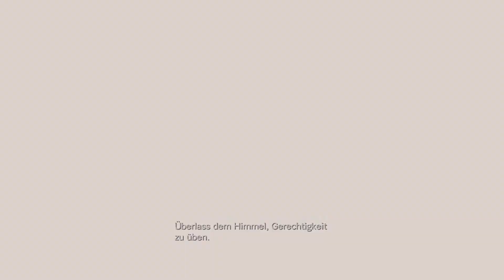Let's play Resident Evil Revelation #15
Sprache: Deutsch
Untertitel: Deutsch
Text: Deutsch

Der neueste Ableger der Resident Evil Reihe, eigentlich für den Nintendo 3DS only geplant nun auch für PC.
Wir spielen die allseits bekannte Jill Valentine mit ihrem Partner Parker und begeben uns auf die Suche nach Chris Redfield.
Desen letzter bekannter Aufenthaltsort ein Schiff mitten im Mittelmeerraum: die Queen Zenobia.